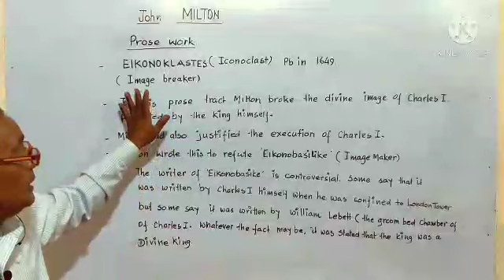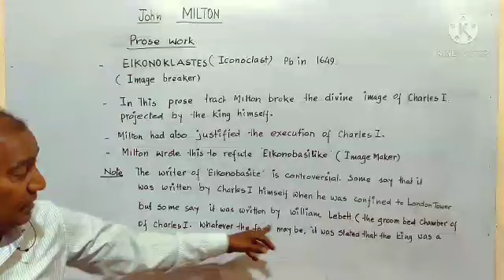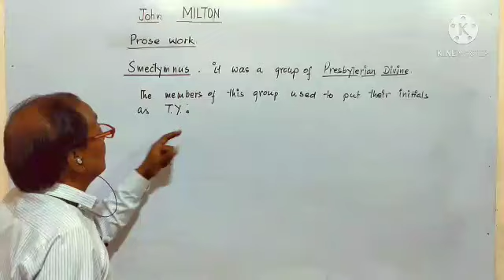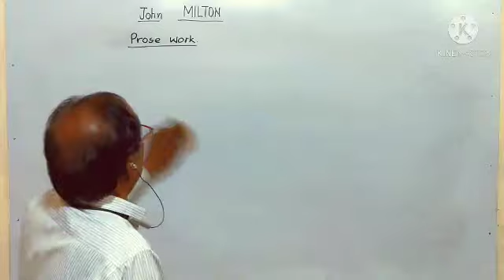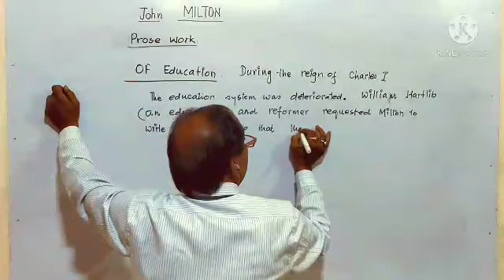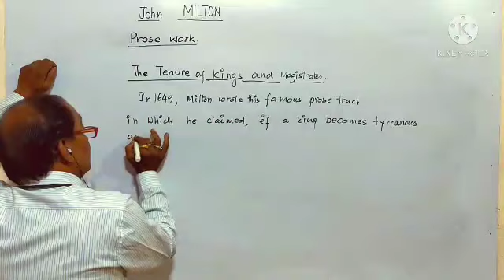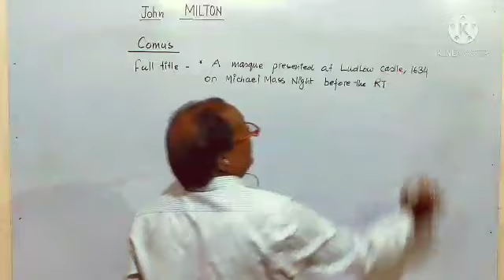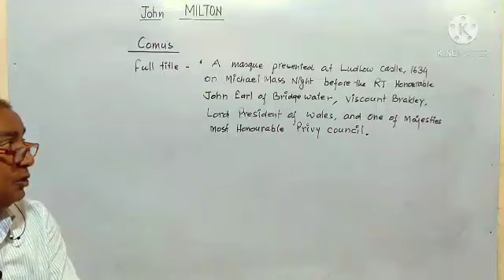John Milton (Prose Work )